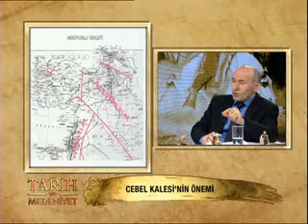Tarih ve Medeniyet 38. Bölüm - Dünden Bugüne Suriye 2 - 13 Ocak 2013